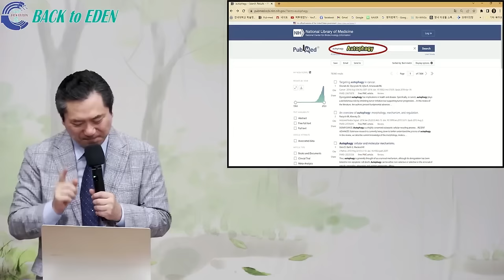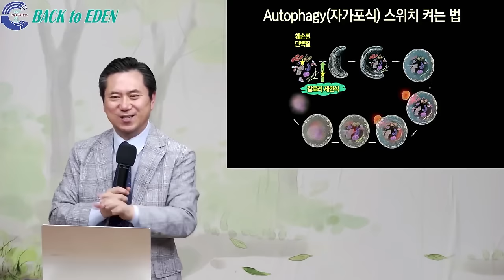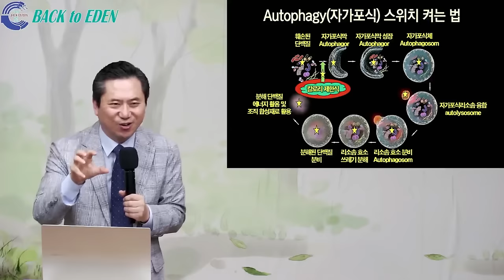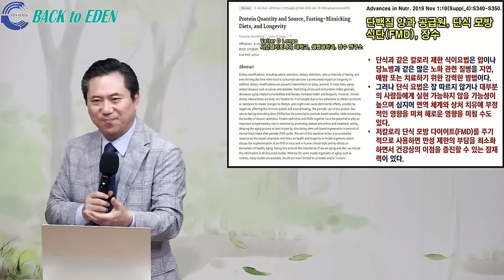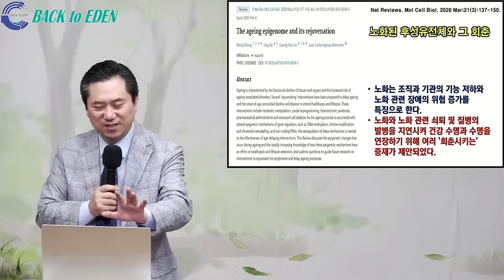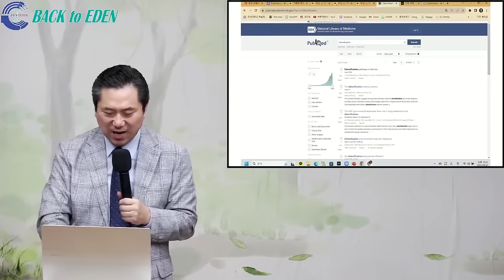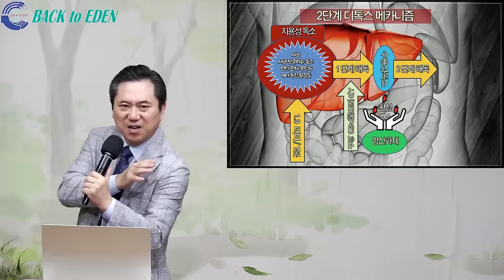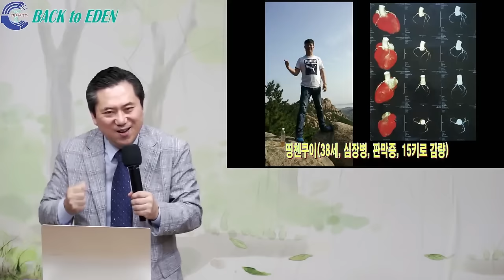#801. 의학적으로 밝혀진 최고의 식이요법 2가지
00:00 #801. 의학적으로 밝혀진 최고의 식이요법 2가지

※ 주소         : 강원도 속초시 청봉로 6길 9
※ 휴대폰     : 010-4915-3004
※백투에덴 후원계좌: 국민 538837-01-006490 백투에덴 힐링센터 양일권